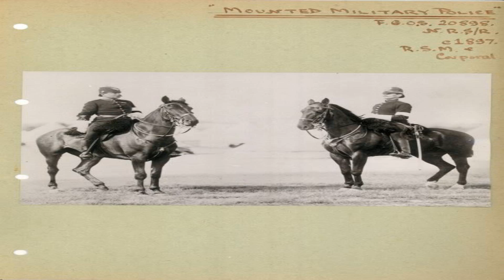Royal Military Police Museum Cheltenham Gloucestershire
Royal Military Police Museum might be one of the many attractions drawing you to look for your dream property in Cheltenham Gloucestershire. You may know the area well of you may still be weighing up your options and pros and cons of the various locals.  If you need any assistance then please don't hesitate to ask